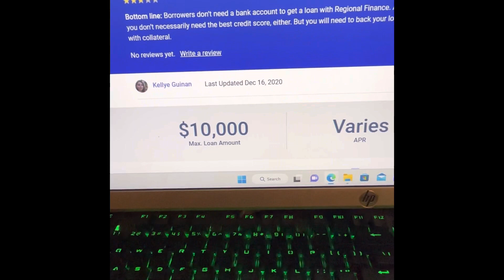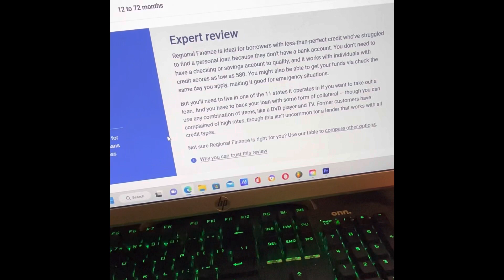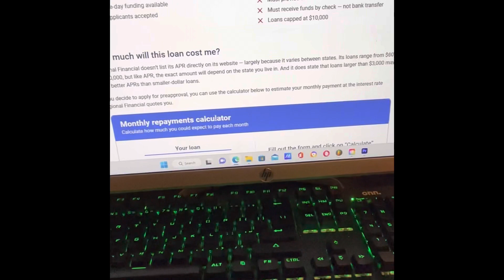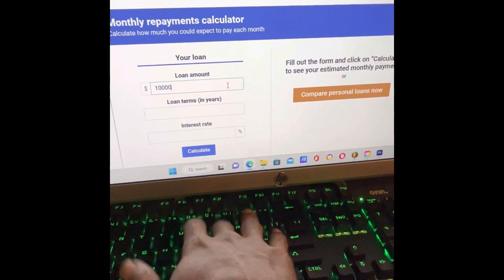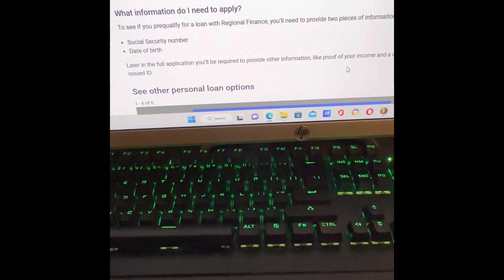“$10,000 Bad Credit Loan Proof Of Income “ONLY” Generate Your Own Statement’s Apply Today”